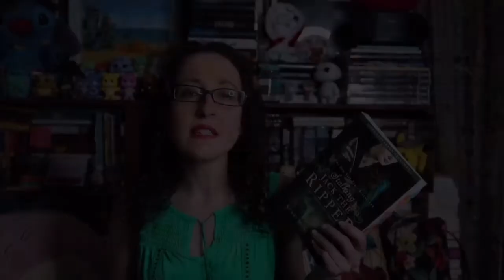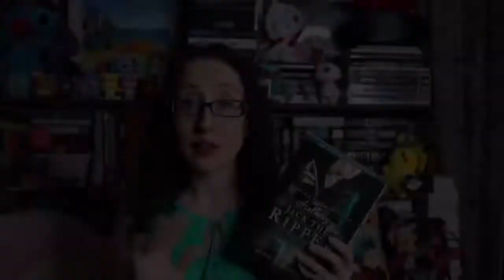Stalking Jack the Ripper literature discussion & book review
Most of this video does not include spoilers, but there is a part that does. But you have plenty of warning. I felt the need to really discuss this book. This book was amazing and I hope you love this video.